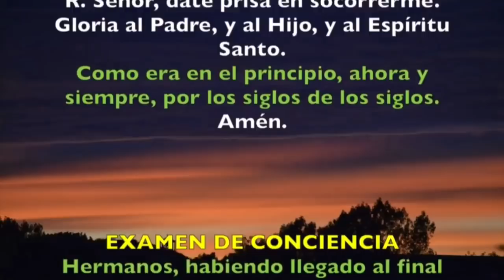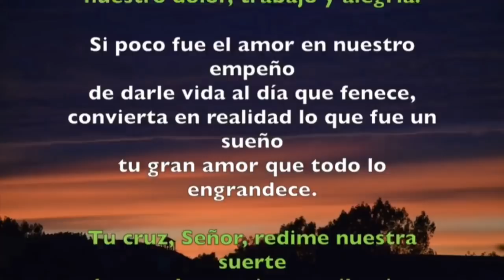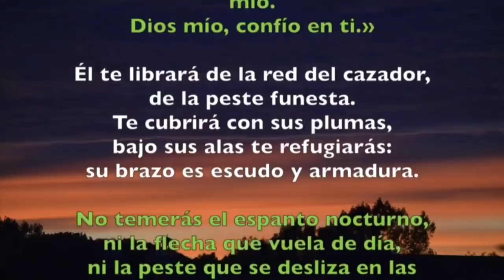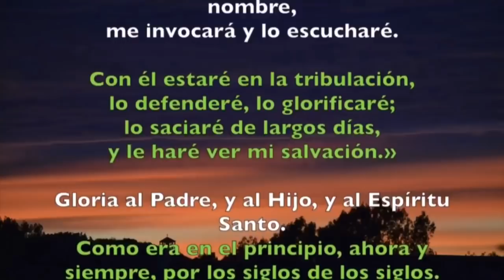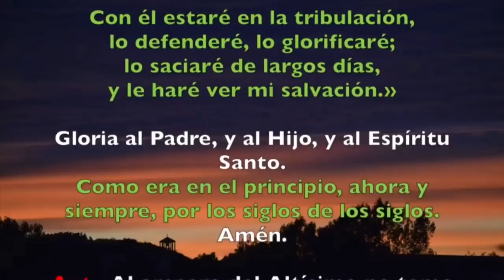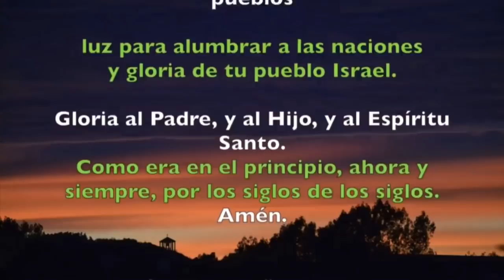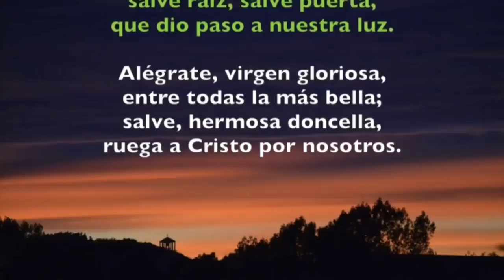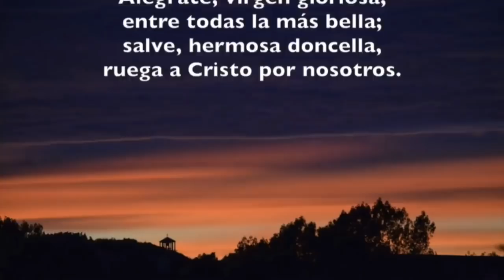Oración de la noche (Completas) DOMINGO 16 DE FEBRERO 2020 | Padre Sam | Producción Crisol